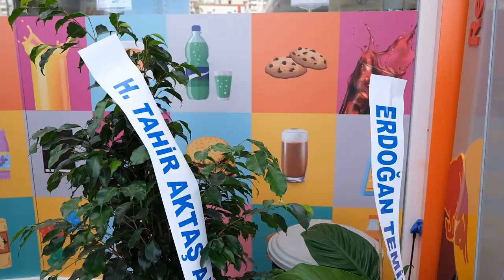7 KASIM 2024 PETROL OFİSİ AÇILIŞ KLİP -DRONE